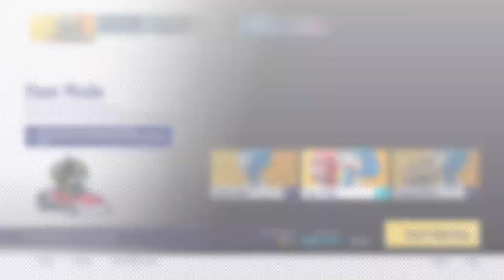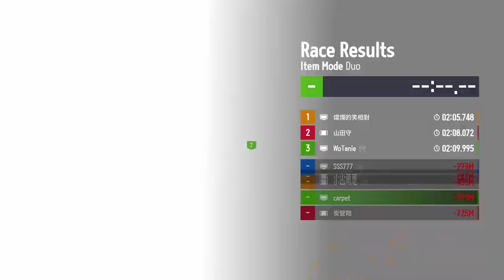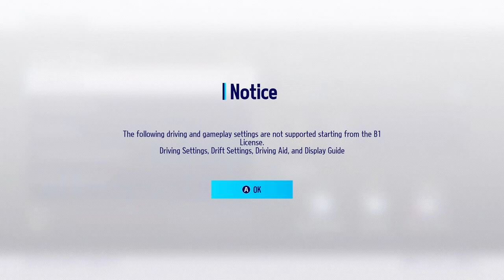🔴[KART RIDER: DRIFT] Just Driftin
A Free Kart Racing Party Game Available on PC Consoles and Mobile